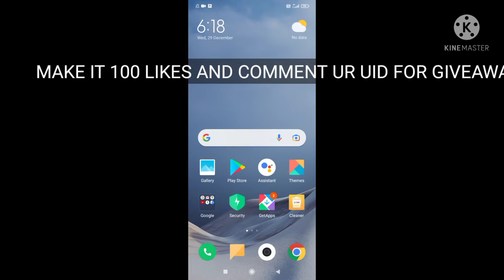HOW TO GET UNLIMITED AMMO IN CRAFTLAND ROOM 100 PERCENT WORKING PART -2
❤SÔÇÎÀL MÉDĪÀ

( FOLLOW ME ON BOOYAH FOR EXCITING PRIZES)

MY GAME UID:- 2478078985 ( naatho adutharu kadha prends please🥰)

 ( IF ANYONE INTRESTED CAN JOIN AND HELP ME TO INCREASE GLORY PLEASE)
STREAMING ON MOBILE

MOBILE NAME : REDMI 9a

  RAM: 3GB

 ROM: 32GB

STREAMING GARENA FREE FIRE